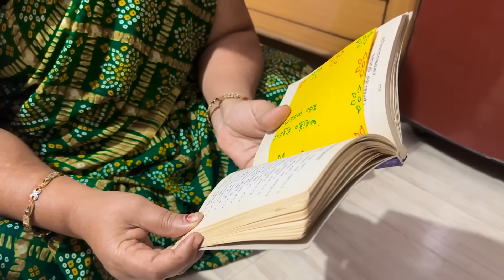પાંચમા નોરતે ગરબા ની રમઝટ બોલાવી🥳 - Vlog | Pagal Gujju